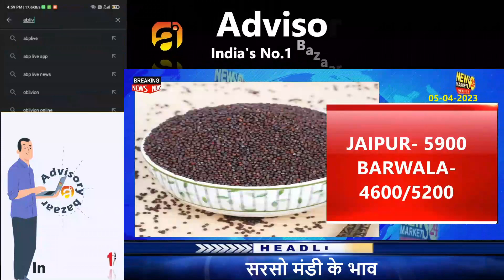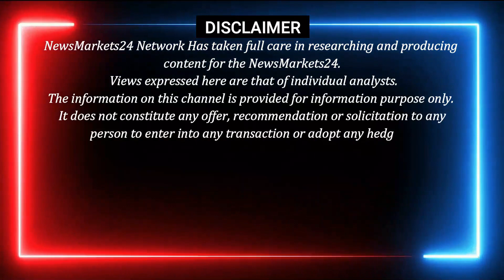सरसो हुई कमजोर आवक बढ़ने से | सरसो का भाव | Sarso ka bhav | Sarso ka rate | NewsMarkets24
नमस्कार किसान भाइयों एवं व्यापारी वर्ग- सरसो को लेकर देश की टॉप मंडियों में इस समय भावों में उतार-चढ़ाव देखने को मिल रहा है | वर्तमान में अक्टूबर दिनों के अनुसार सरसो का भाव ₹5600 के आसपास देखने को मिल रहा है | लास्ट तक बने रहे हमारे साथ बात करेंगे देश की प्रमुख मंडियों में आज सरसो का भाव क्या क्या रहा है

सरसो मंडी भाव आज का –
आगे कैसी रहेगी सरसो मे तेजी-मंदी ?
सरसो तेल भाव 2023 ?
सरसो सर्वाधिक कहां होती है ?
सरसो का न्यूनतम समर्थन मूल्य ?
सरसो का भविष्य क्या है ?
सरसो के भाव कब बढ़ेंगे ?
सरसो मंडी भाव आज का भाव जनवरी  2023 के प्रमुख मंडियों मे Sarso के ताजा भाव

Sarso bhav indore mandi
Sarso ka bhav
Sarso mandi bhav aaj ka
सरसो का आज का भाव
सरसो के भाव
सरसो भाव टुडे
सरसो भाव today
सरसो भाव मार्केट